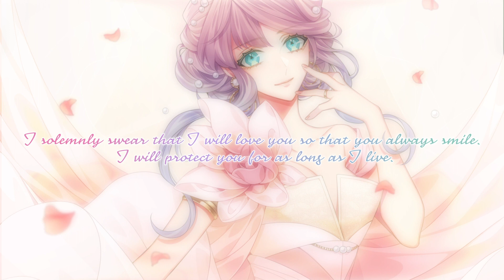Cupid Parasite: Sweet and Spicy Darling | Fan Disc Trailer | Nintendo Switch™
Cupid Parasite: Sweet and Spicy Darling will be getting a Day One Edition, a Day One Edition Dual Pack, and a Limited Edition.

Check out the Fan Disk Trailer of Cupid Parasite: Sweet and Spicy Darling, launching on Nintendo Switch™ in 2024!

While working for a major marriage agency named Cupid Corporation, Cupid the goddess of love herself, strived to become the top bridal advisor. She was assigned five hopeless clients known as the Parasite 5!

Even after guiding them through mock dates, matchmaking seminars, and the reality show "Parasite House," all five abruptly canceled their memberships!

Yet their departures brought all their personal challenges to the surface. As she confronted these issues with them, they overcame many unexpected obstacles...

And she fell in love with "him."

This is the continued love story of the goddess of love, Cupid, experiencing love firsthand. It's the tale of when she becomes a goddess "only" for him.
Marriage wasn't the end goal, but the start of a new chapter. Whether they began dating or got married, the only thing awaiting them is a series of unexpected challenges!

A mysterious new creature has appeared in Los York! Could it be a divine message or evidence of an unknown civilization?

A love story so sweet, it'll make your heart melt! The whirlwind of feelings taking the world by storm is far from over!

An endearing, joyful, and chaotic tale that's richer and more exhilarating than ever! This romance featuring a former goddess is so sweet and spicy, it'll make your teeth ache and set your soul ablaze!

And in Merenice Levin's route, her days as Cupid are far from over! A romantic and comedic story in the world of matchmaking is set to unfold!

【IFI’s UK Online Store】

【IFI’s European Online Store】